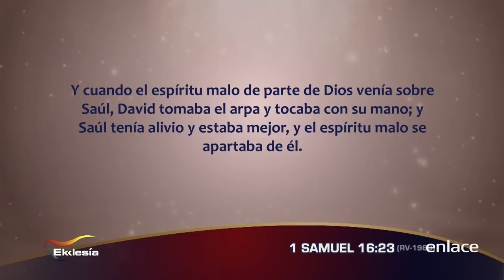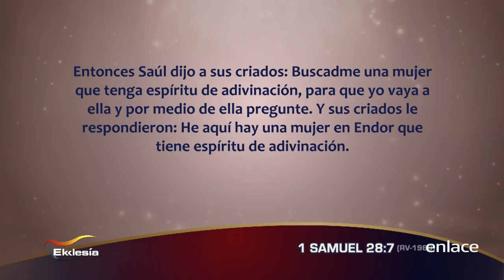Pruebas de que los muertos no vuelven - Prédicas de la Ekklesía - Enlace TV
Prédicas de la Ekklesía con el Pastor Alberto Salcedo.
Dios no puede contradecirse así mismo, los que murieron no vuelven. 1 Samuel 16:23